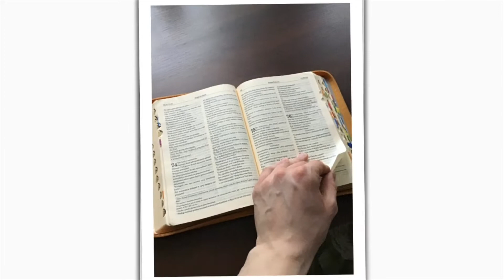Słowo Skrócone [#19] / Odbudowa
Słowo rozważane w odcinku:
Ag 1, 1-8
„Słowo skrócone”, to seria odcinków o Słowie Bożym 📖 . W tych filmikach dzielę się przemyśleniami dotyczącymi wybranych fragmentów Słowa Bożego usłyszanych, bądź przeczytanych i rozważanych na modlitwie.
Udostępnij swoim znajomym dobre treści!
Pamiętaj: Jezus bardzo mocno kocha Cię dzisiaj ❤️ i już Ciebie zbawił! ✝️ 😃